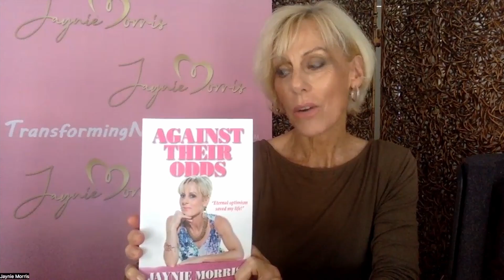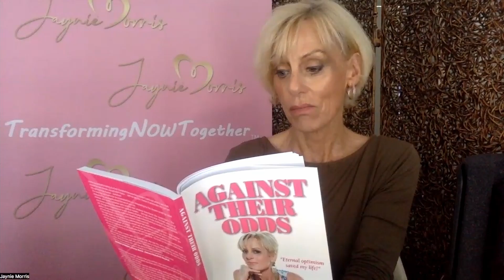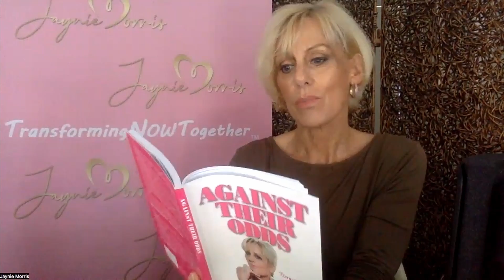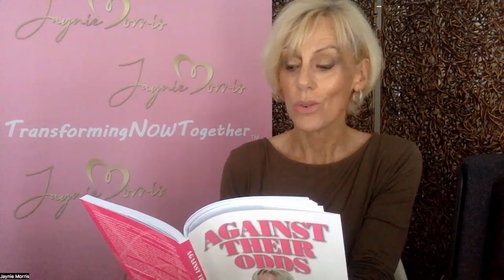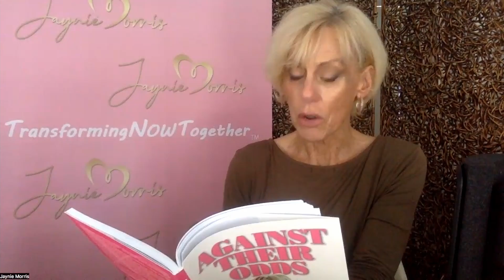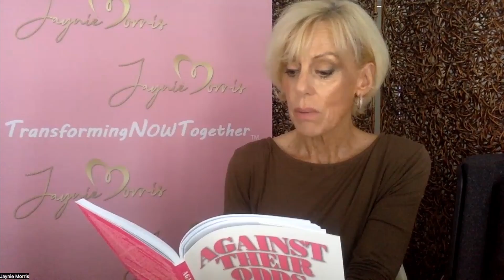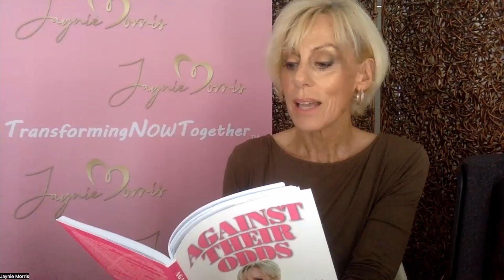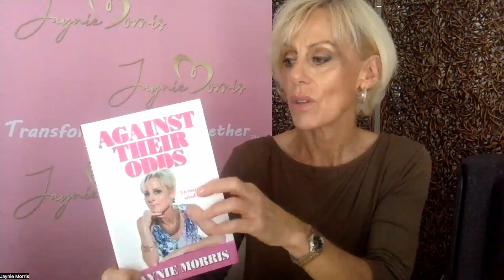Against Their Odds Book Reading Chapter 4 & 5 - Jaynie Morris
In celebration of 10 years in 2022 of being given only 2 months to live in 2012, I am reading excerpts from the book I wrote about my journey - Against Their Odds - in the hope that the story and inspiration intended may help others. Help as a reminder to never give up.  Help as a reminder that when we follow our intuition and our heart, in the face of adversary life and hope always wins!

as Jaynie Reads each chapter with extra commentary behind the book for you.

You can get the book, as well as the Ebook and Audio from my

Please Comment, Share and LIKE so that together we can spread the love!

Thankyou
Jaynie xx